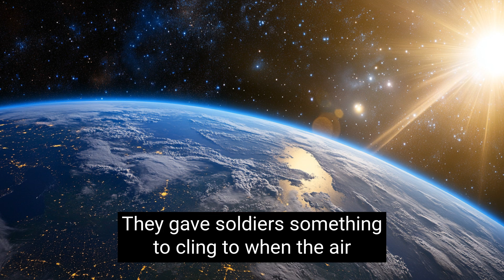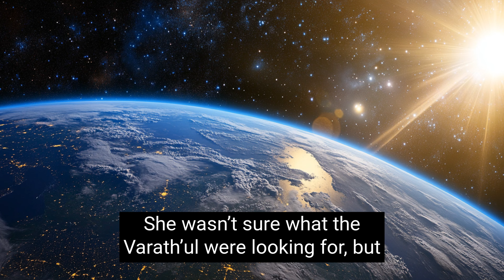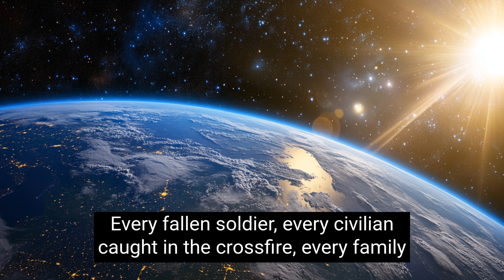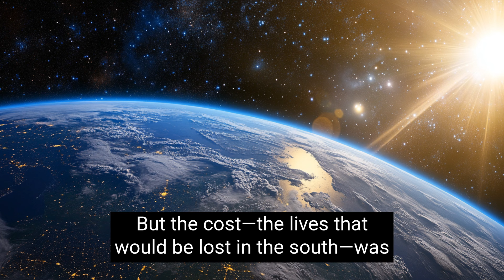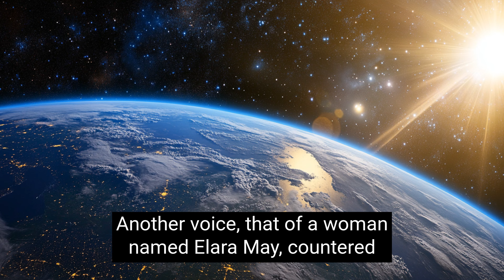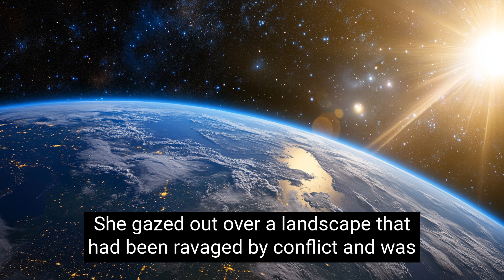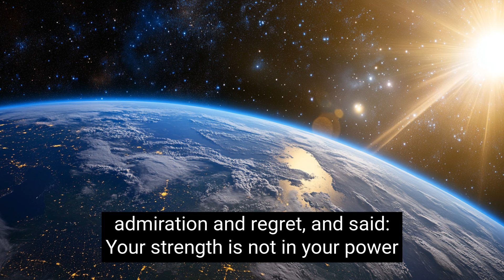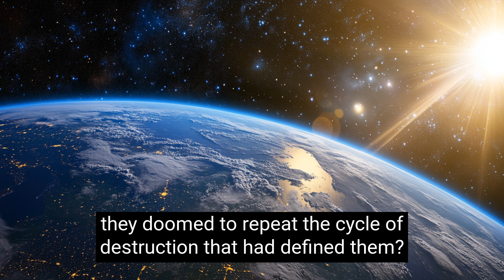Aliens Are Shocked By The Strength Of Deathworlders | Best HFY Movies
Commander Elena Vir leads humanity’s defense against the Varath’ul, an alien species who view Earth as a "Deathworld" where life should not exist. The Varath’ul see humans as an anomaly, dismissing their strength as an accidental byproduct of their hostile environment. However, through a series of endurance and mental tests, the Varath’ul are forced to reconsider their assumptions when they witness humanity's resilience. The aliens realize that human strength is not just a matter of survival, but a conscious choice forged through struggle. Ultimately, they retreat, unable to fully comprehend the indomitable human spirit.

Welcome to "Best HFY Movies," your ultimate destination for Humanity, F*** Yeah! (HFY) cinematic storytelling. Immerse yourself in epic multi-hour journeys where humans defy the odds, showcasing resilience, innovation, and sheer determination. From galactic battles to diplomatic triumphs, our channel is a treasure trove of stories celebrating the indomitable spirit of humanity across the cosmos. Experience tales of human ingenuity, interstellar heroism, alien encounters, and the triumph of the human spirit in the face of the unknown. Whether it's against the backdrop of distant galaxies or on the frontlines of inter-species alliances, "Best HFY Movies" brings you gripping narratives that affirm the power and potential of humankind. Join us to explore the vastness of space through the lens of humanity's endless quest for greatness.